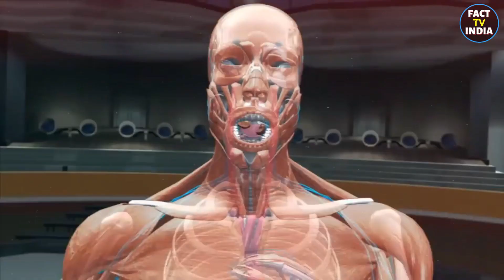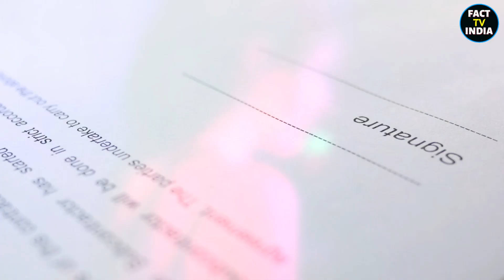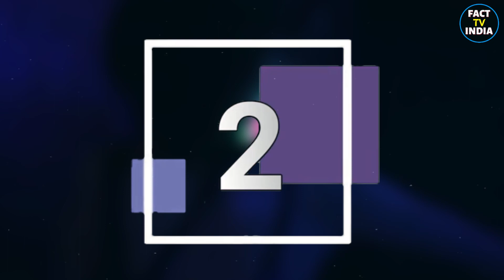देखिये 5 अजब गजब रोचक तथ्य जो आपको हैरान कर देंगे | 5 Amazing Interesting Facts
चीज़ें जो गलती से बन गई | Things That Were Invented By Mistake | Take Unique
शरीर से जुड़े ये फैक्ट आपके होश उड़ा देंगे | Amazing Facts About the Human Body
accidental inventions in hind
चीज़ें जो गलती से बन गई
its fact new video
why goosebumps happen in hindi
facts about human body
wrinkled fingers in water

हमारे चैनल पर आने के लिए दिलसे शुक्रिया🙏☺
in this channel you can see =
• MORAL STORY VIDEOS
• ACTION SHORT VIDEOS
• BOYS ATTITUDE STATUS
• HUMANITY VIDEOS
• ACT OF KINDNESS VIDEOS
• Short Knowledgeable Videos